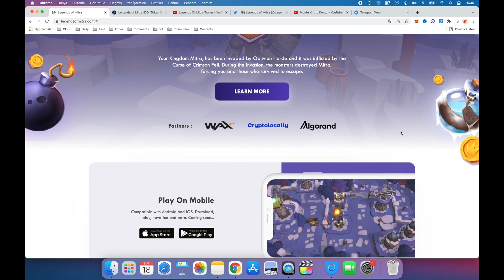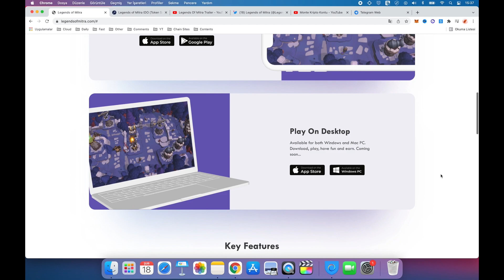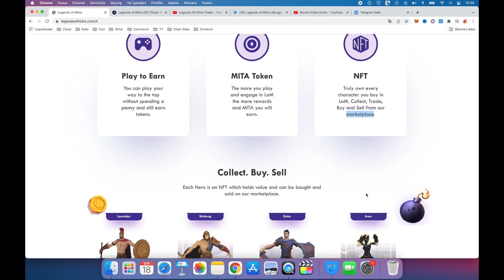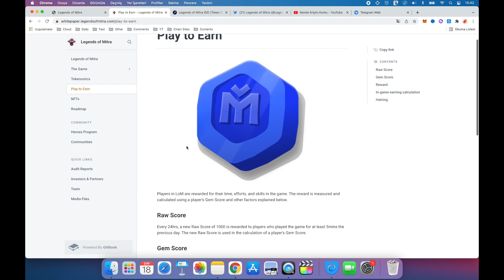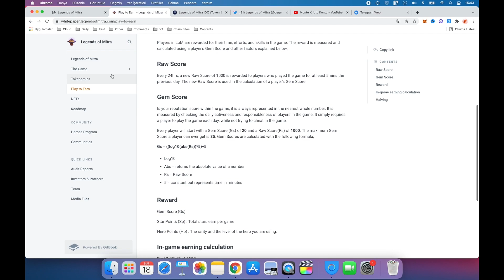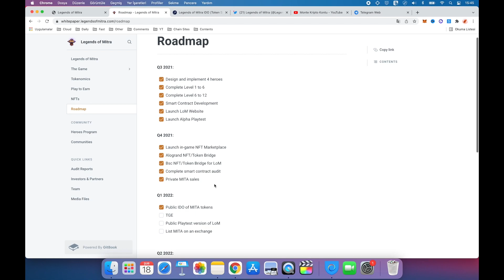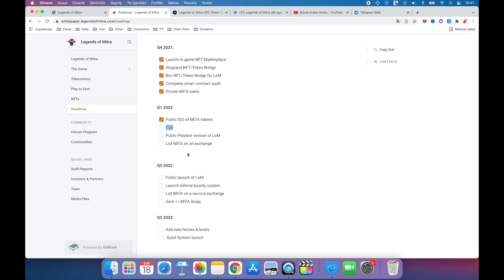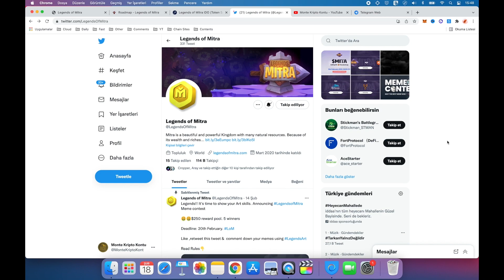Legends Of Mitra | Oyun Oyna Para Kazan - NFT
Legends of mitra, NFT tabanlı oyna kripto kazan projesidir. Oyna kazan nedir, legends of mitra coin nedir merak edenler videoyu izleyebilir.

Oyna kazan oyunları kripto ve metaverse için son zamanlarda hype oldu. Oyna kazan nft tabanlı projeler oluyor. Nft nedir, nft ile para kazanma nasıl yapılır merak edenler videoda işinize yarayacak içerikler var. Legends of mitra ön satış ı başarı ile tamamlandı. Legends of mitra coin ve contract adress ileride paylaşacağız. Legends of mitra ido sırasında airdrop ta yaptı. İyi seyirler.